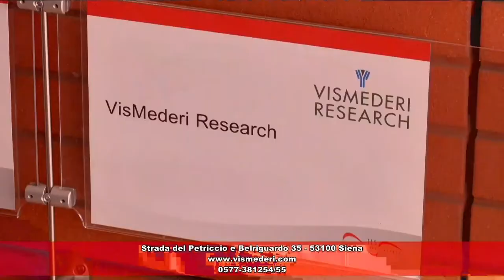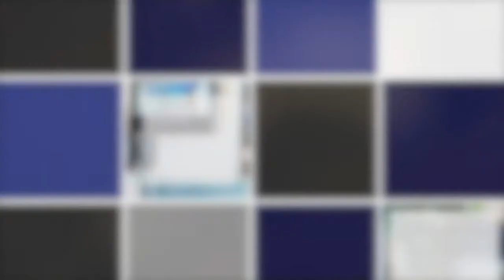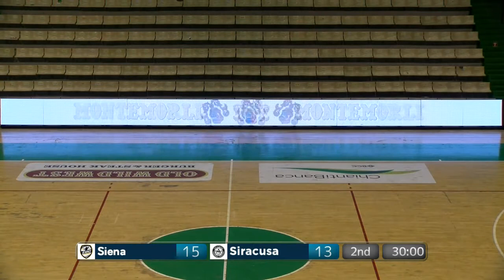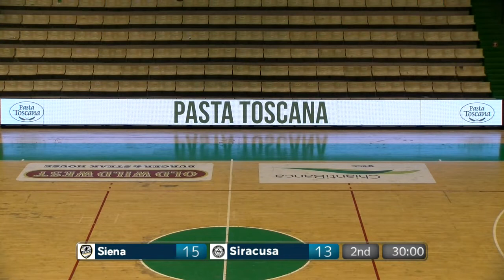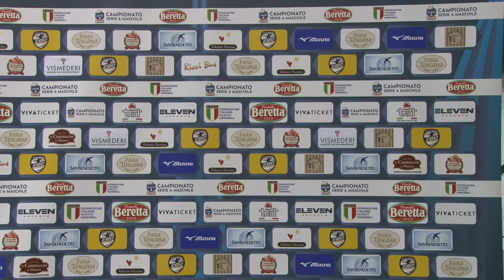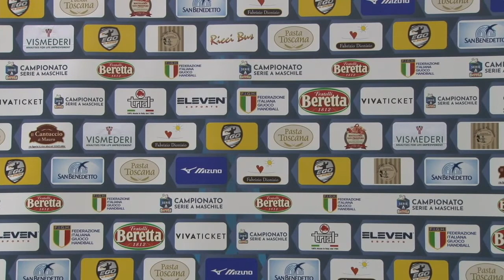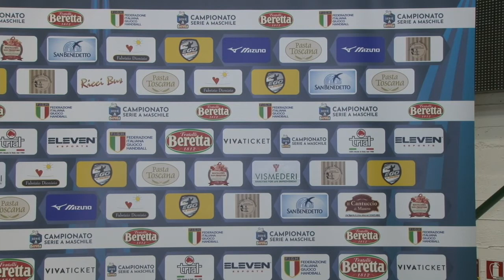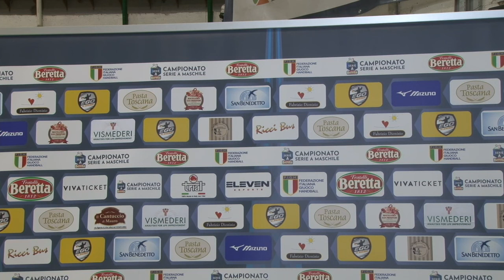Serie A Beretta M [7^]: Siena - Albatro 32-27